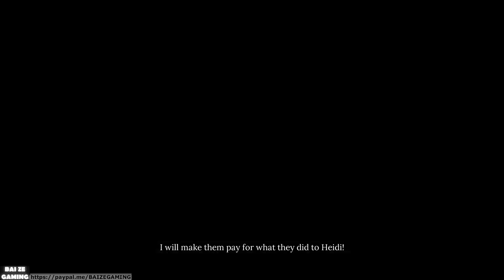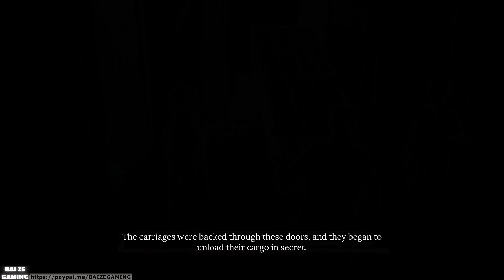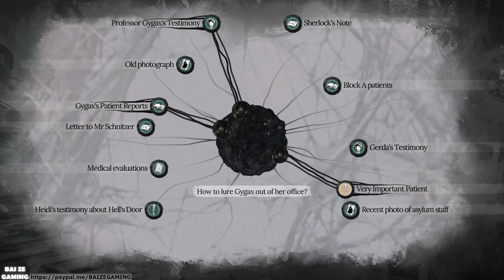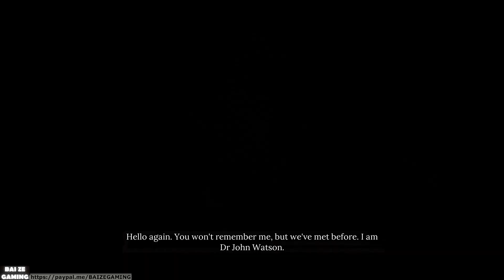Sherlock Holmes The Awakened - Chapter 3: The Mountains of Madness Walkthrough